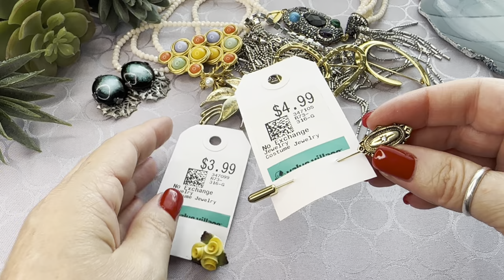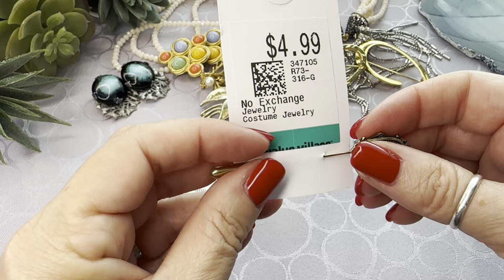НАШЛА И ГЛАЗАМ НЕ ПОВЕРИЛА! НЕВЕРОЯТНАЯ КРАСОТА! ВИНТАЖНАЯ БИЖУТЕРИЯ, УКРАШЕНИЯ, ОБЗОР ПОКУПОК